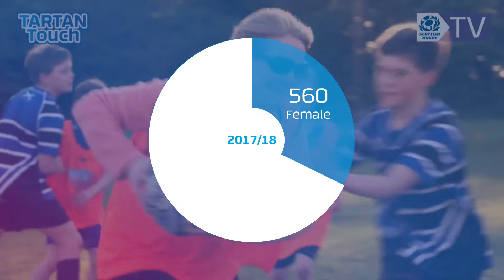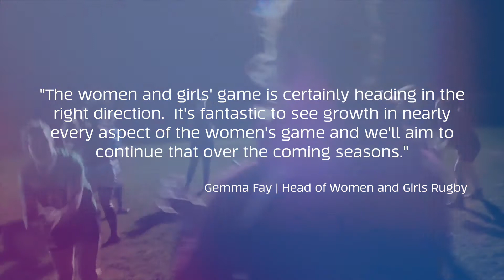Girls’ matches more than double as female participation grows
Women and girls’ rugby in Scotland is booming as increased support and visibility has led to significant growth in teams, players and a more than doubling of competitive girls’ fixtures.

Figures released by Scottish Rugby, in its 2017/18 Annual Report, highlight the positive trends across the board in the women's and girls' games.